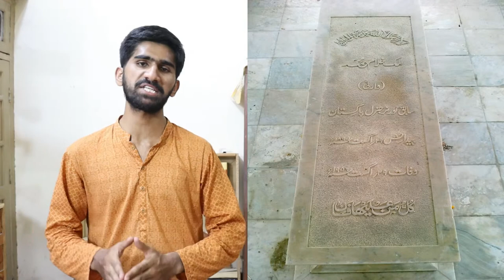The Maulvi Tamizuddin Case: A Fight For Democracy | EP -11 | URDU HINDI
The Federation of Pakistan vs Maulvi Tamizuddin Khan: A Landmark Case in Pakistan's Legal History

The Federation of Pakistan vs Maulvi Tamizuddin Khan was a landmark case in Pakistan's legal history that tested the boundaries of the newly-formed country's constitution. Maulvi Tamizuddin Khan, a prominent politician, was disqualified from holding public office under the First Amendment to the Constitution of Pakistan. This video provides an in-depth analysis of the case, including the legal arguments, implications, and impact on Pakistan's political landscape. Learn about the historical significance of this case and its relevance to Pakistan's constitutional development.